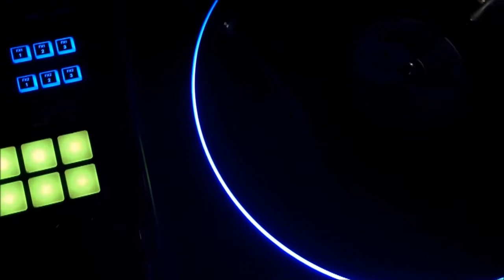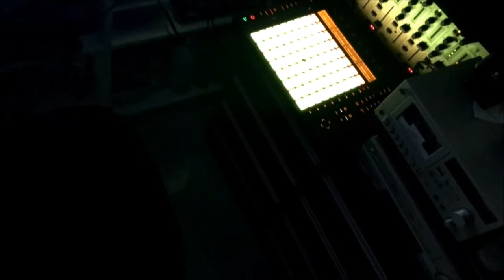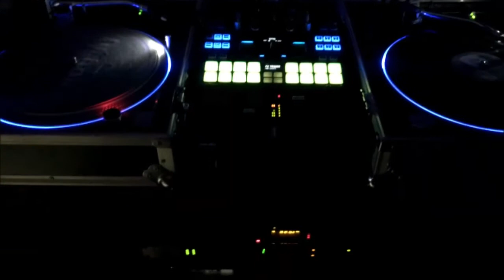SAVAGEM REMIX DON`T CRY TONIGHT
CURTINDO UM SONZINHO NO MEU CYGNUS
DJANTONIOMIX-RJ